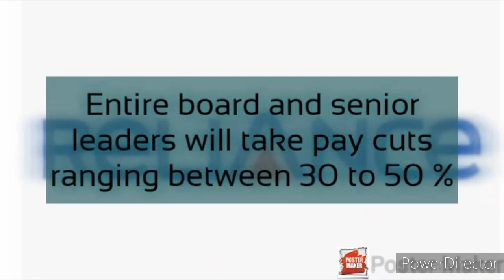RELIANCE PAY CUT | DNN | BREAKING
Reliance Industries on Thursday said its entire board and senior leaders will take pay cuts ranging between 30 to 50 percent as a proactive measure to counter the cost pressures from the unprecedented challenges posed by the coronavirus outbreak. Chairman and managing director Mukesh Ambani will forego his entire compensation for the year 2020-21.

The company said, “The Hydrocarbons business has been adversely impacted due to reduction in demand for refined products and petrochemicals. This has of course put pressure on our Hydrocarbons business necessitating organization and cost reduction across all fronts.”